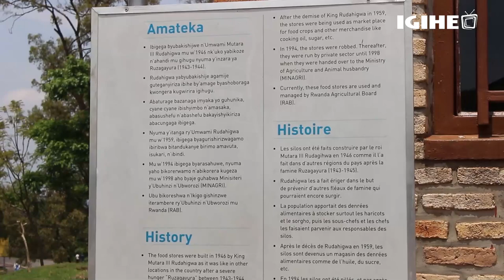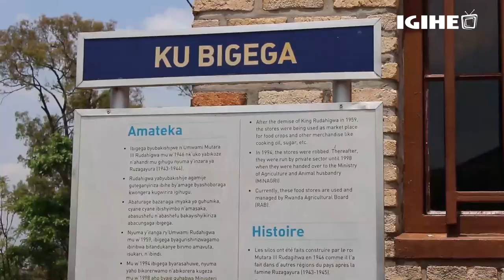Inkomoko y'ibigega by'i Nyanza; Mutara III Rudahigwa yabishyizeho akuye isomo kuri Ruzagayura